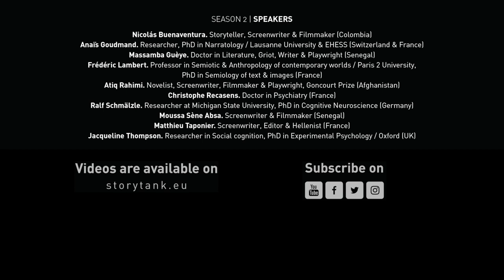Point de vue d’un psychiatre sur la narration. Christophe Recasens, Psychiatre (France) [INTERVIEW]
00:00 Interview de Christophe Recasens, Psychiatre (France)
18:46 L'autre en soi
23:31 Fictions & Possibles

StoryTANK is created by Le Groupe Ouest & LIM | Less is More, with the support of Creative Europe - MEDIA & CNC, processed by Atelier 7 & Les Parasites, developed with Control N (Romania), Vlaams Audiovisueel Fonds – VAF (Belgium), and Krakow Festival Office – KBF (Poland), in partnership with the Lithuanian Film Centre – LKC, the Norwegian Film Institute – NFI, Région Bretagne (France), as well as Screen Scotland (UK) and Focal (Switzerland).

| Supervision |
Atiq Rahimi. Novelist, Screenwriter, Filmmaker & Playwright, Goncourt Prize (Afghanistan)